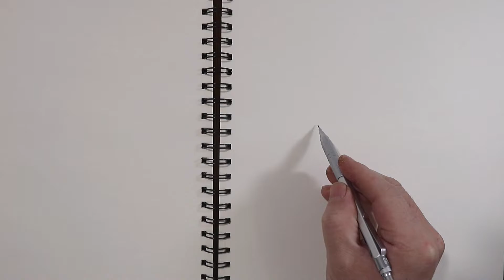easy anime drawing | how to draw Bartolomeo | step by step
how to draw Bartolomeo easy || step by step anime drawing for beginners | anime drawing with pencil | ONE PIECE（ワンピース）